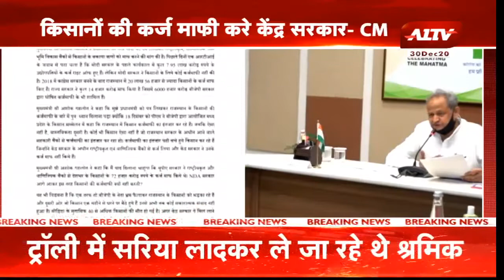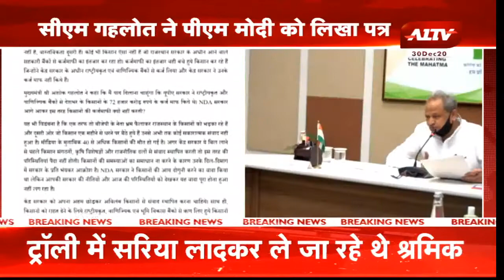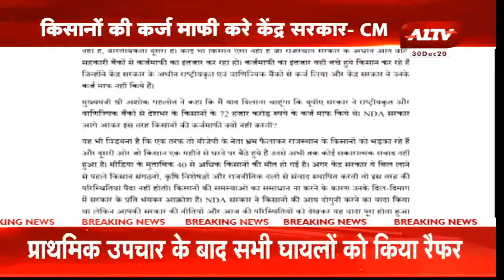सीएम गहलोत ने लिखा पीएम मोदी को पत्र, लिखी ये बड़ी बात, जानिए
A1TV  | Rajasthan News | Hindi News